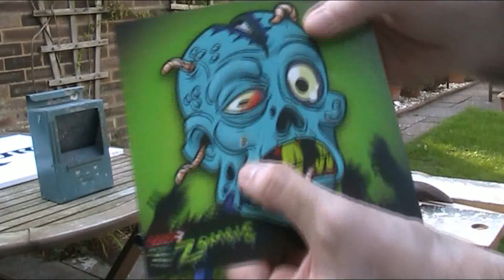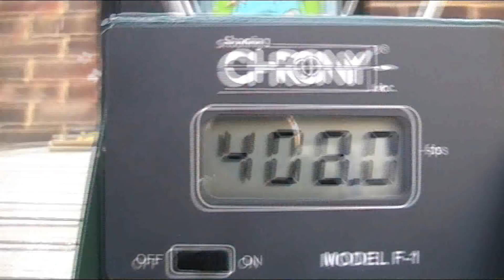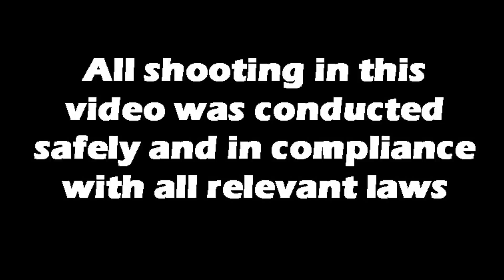Old Mystery Air Rifle | Air Armoury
Air Armoury - Episode 40 - Old Mystery Air Rifle

This month the Air Armoury's JRH looks at a rusty old mystery air rifle, possibly a BSA Cadet?

*At 15:41 I meant to say '1 not an I' rather than '1 not a U'.